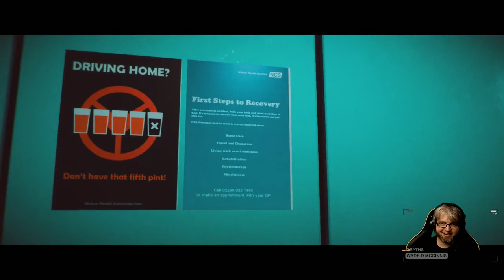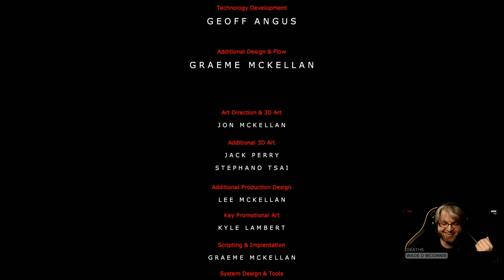[END] Wade SCREAMS Stories Untold